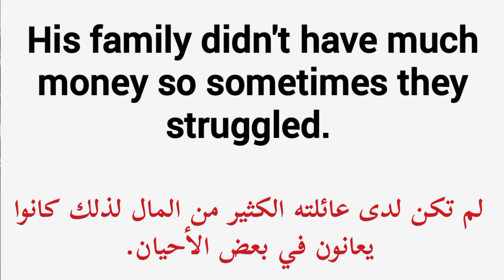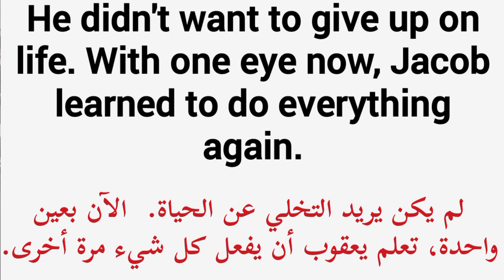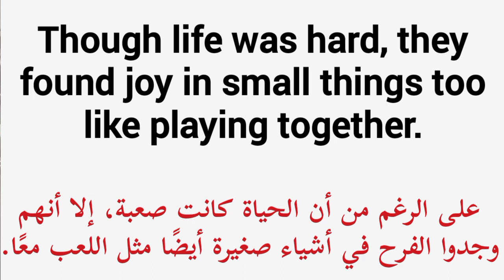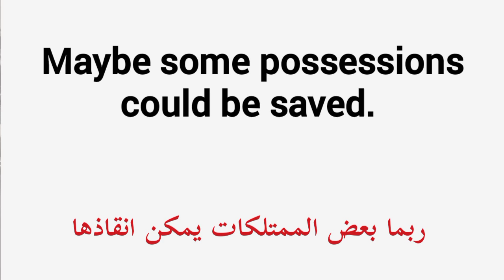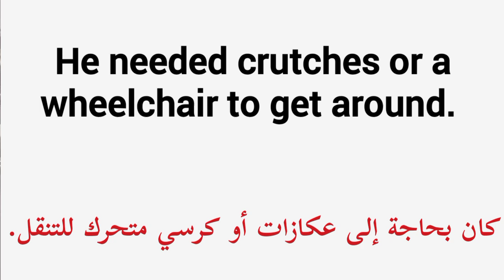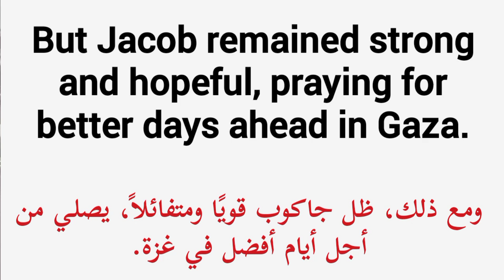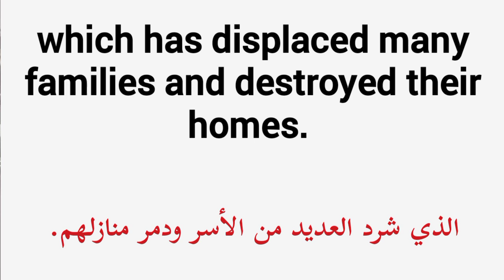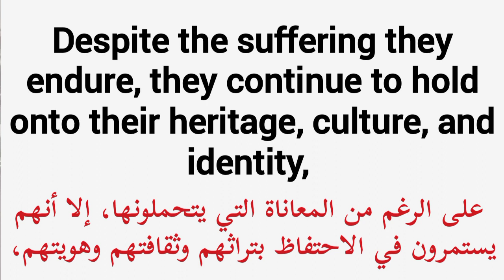moral stories in english | improv your english reading and listening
beautiful moral story in English on Perfect for beginners learning English, each story is crafted to entertain and inspire. enhance your language skills while immersing yourself in captivating tales.
 For more of the most beautiful English stories from the following links 👇
 You may also like
 Our channel on Telegram has more than ten thousand books of the best books and many books for learning English
Moral Stories
english with moral